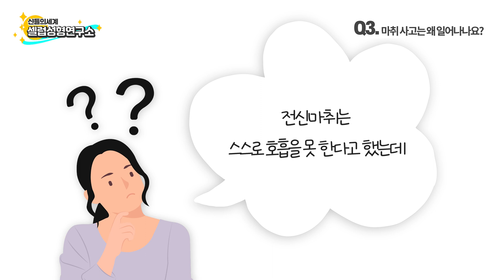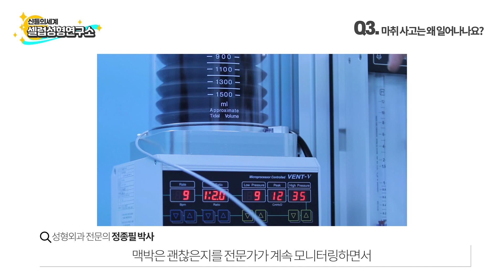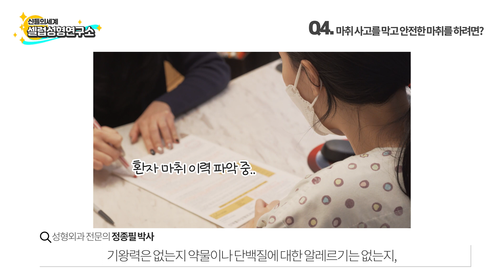【성형 마취】 (ENG/日 SUB) 🔥성형외과 마취의 모든것🔥 안전한 마취는 따로 있다?!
📢안녕하세요 여러분💜 셀럽성형연구소 정박사입니다.

성형 수술할 때 가장 기본이 되는 마취!
수술의 종류나 개인의 상태에 따라 달라는 수면마취, 전신마취, 국소마취 등 마취방법에 대한 종류를 알아보고, 마취에 대한 오해와 진실 그리고 마취사고가 일어나지 않는 안전한 마취에 대해 이야기해 보도록 하겠습니다.

혹시 영상을 보다가 더 궁금한 점이 생기시면 주저하지 말고 댓글로 남겨주세요.
신데렐라튜브의 성형외과 전문의👨 ⚕️ 정종필 박사가 직접 답변해 드립니다💜

🎧 타임라인
00:00 인트로
01:06 Q1. 마취의 종류를 알려주세요.
03:54 Q2. 마취하면 머리가 나빠진다고 하던데?
04:43 Q3 마취 사고는 왜 일어나나요?
06:33 Q4. 마취 사고를 막고 안전한 마취를 하려면?

📢신데렐라성형외과
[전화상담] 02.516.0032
[日本語相談] LINE ID : cindy0032

📢신데렐라튜브는 잘못된 성형정보를 바로 잡고, 올바른 성형정보를 제공하는 컨텐츠를 지향합니다🙂